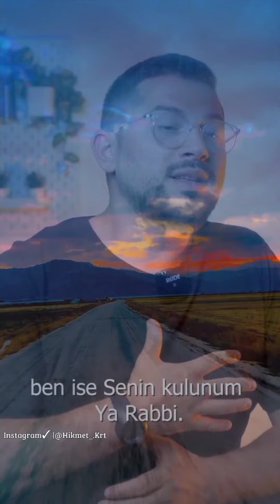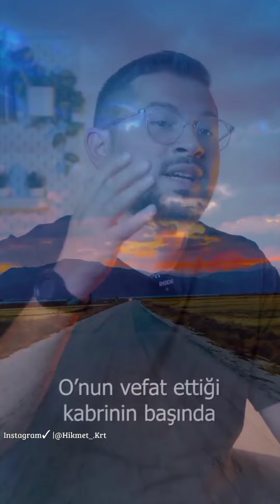Hz.Ömer İ Ağlatan bedevi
Yahut insanların işledikleri günahlar yüzünden o gemileri batırıp yok edebilir. Fakat böyle yapmıyor, bir kısmını derhal cezalandırsa da birçoklarını bağışlıyor. Sûrâ/33